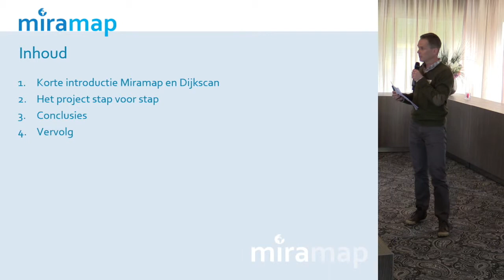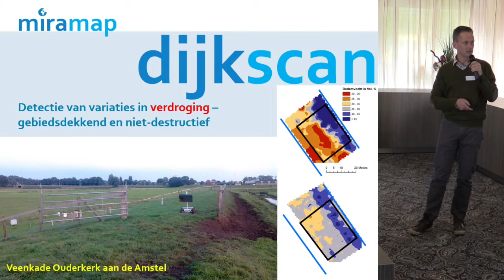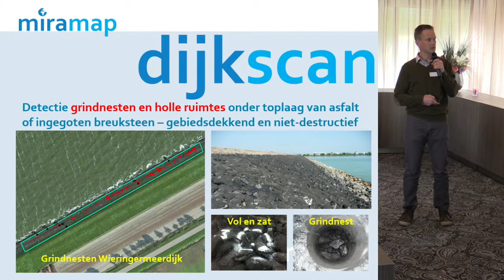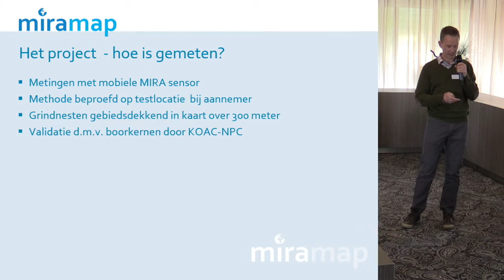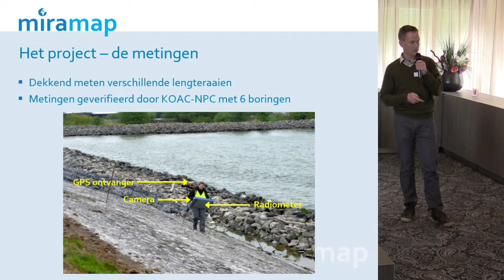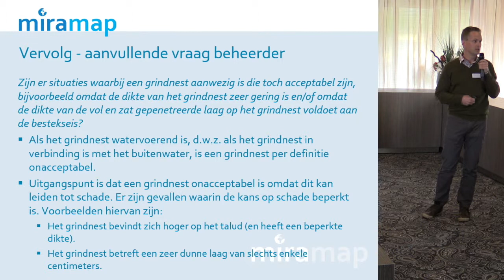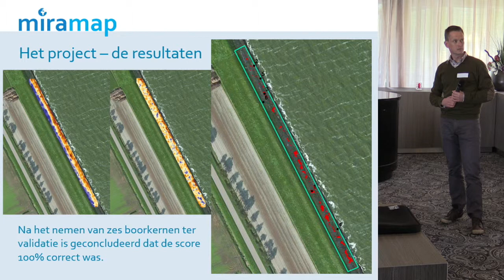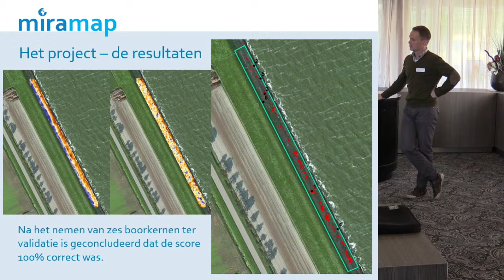140415 stowa Workshop asfaltdijkbekledingen 2014 P05 MIRAMAP Roland Haarbrink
Workshop Asfaltdijkbekledingen 2014 - Georganiseed door STOWA / RWS ism DELTARES - Hotel Wieringermeer - 15 april 2014 - meer info